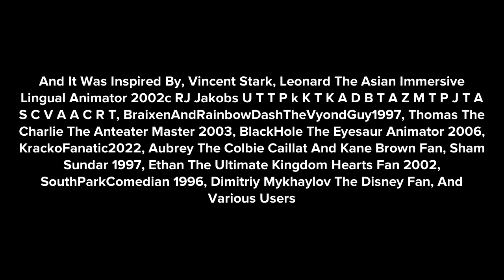Jeff Destroys The School With A Void/Grounded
This Is My First Video Of Jeff From The Wiggles Gets Grounded
And It Was Inspired By @vincentstark2652, @leonardrandomise2048, @rjjakobsuttpkktkadbtazmtpj4533, @braixenandrainbowdashthevy9491, @ThomasTheNorthwesternVA, @blackholetheking2781, @StarHunter2K4, @aubreytheautisticgirl2K2, @shamsundar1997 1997, @ethantheultimatekingdomhea1455, @youngman1280, @DimitriyMykhaylovDisneyFan2006, And Various Users